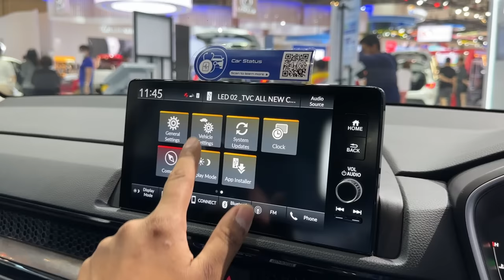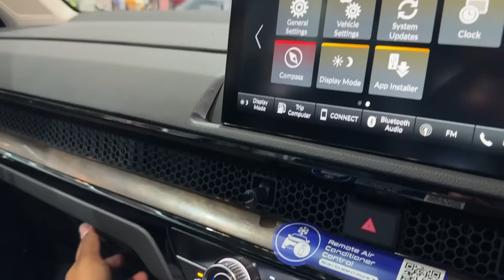2024 Honda CR-V 7-Seater Premium SUV - BIG Sunroof | Better Than Toyota Fortuner & XUV 700 | Elevate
2024 Honda CR-V 7-Seater Premium SUV - BIG Sunroof | Better Than Toyota Fortuner, Toyota Innova Hycross, Jeep Compass and Mahindra XUV 700.

All New 6th Generation Honda CR-V 7-Seater is Here !